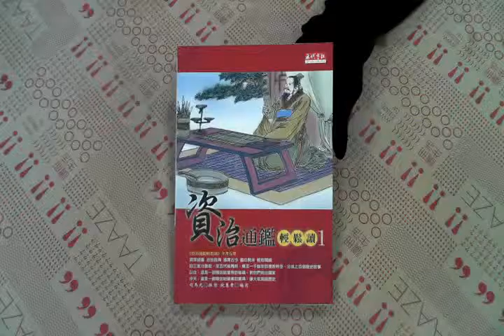TAAZE｜資治通鑑輕鬆讀１ 二手書書況 9867804856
TAAZE｜讀冊生活網路書店「資治通鑑輕鬆讀１」，找二手書請至